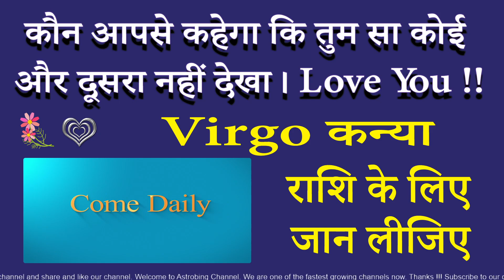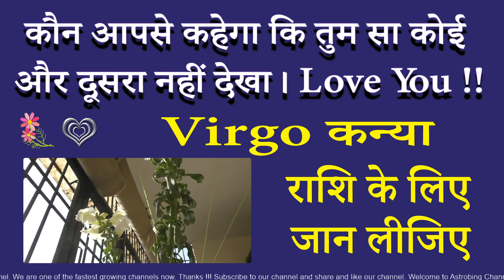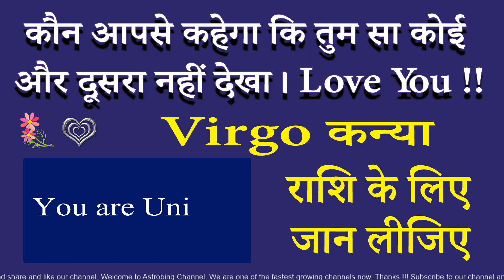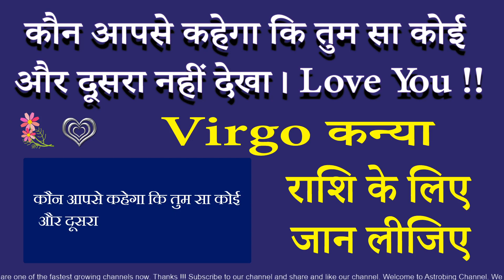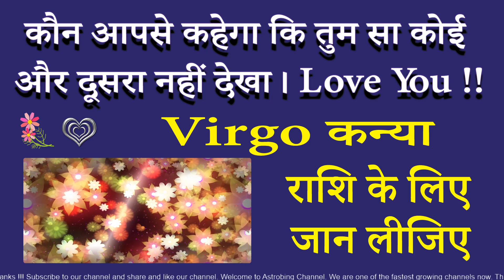कौन आपसे कहेगा तुम सा कोई दूसरा नहीं देखा | कन्या राशि | AstroBing